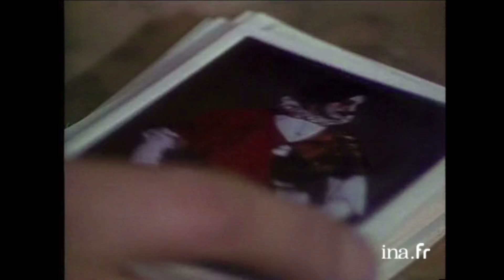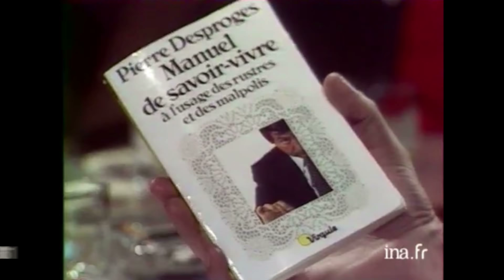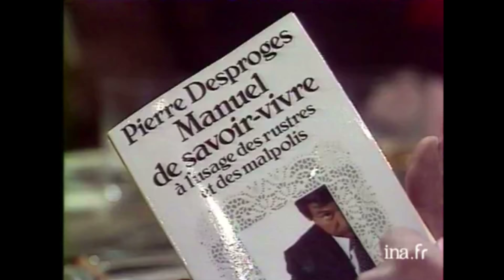Culte : Droit de Réponse, le best of | Archive INA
Ina Culte vous propose de revoir le meilleur de l'émission culte de Michel Polac "Droit de Réponse"